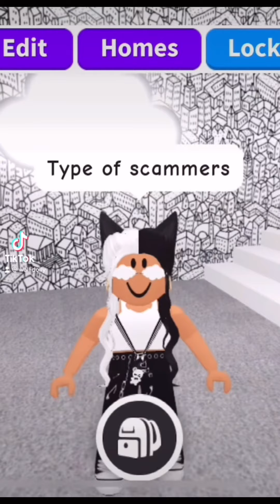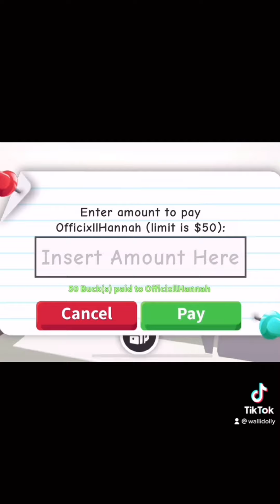*Adopt Me *Funny Tik Toks*FACTS*